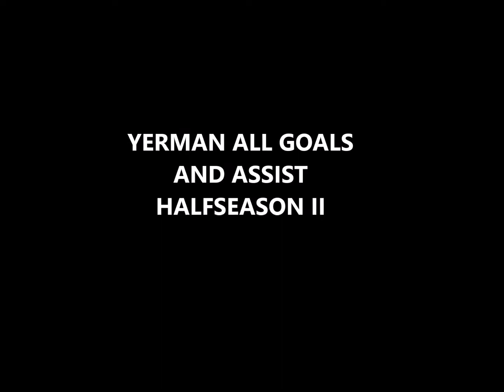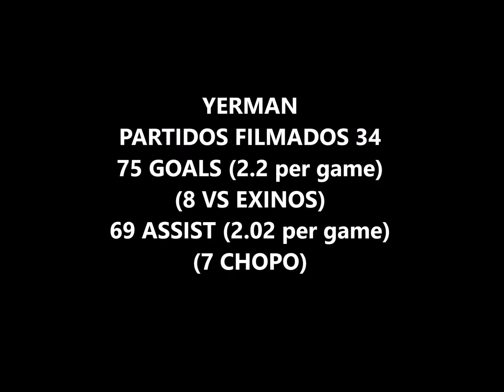YERMAN ALL GOALS AND ASSIST HALFSEASON II 2019